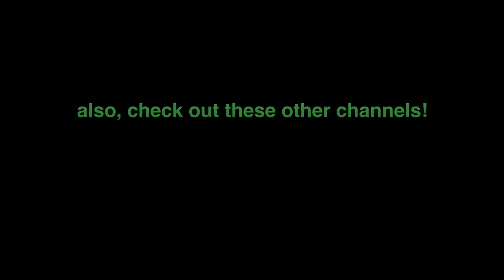Teddy bear operation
Floppsey and guest 1 explore the insides of a teddy bear
We are also starting a new series called "stuffed animal operations"